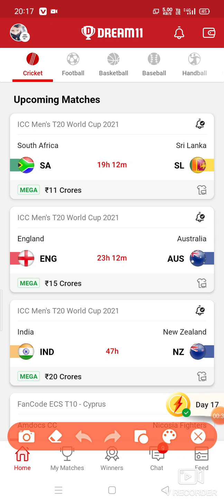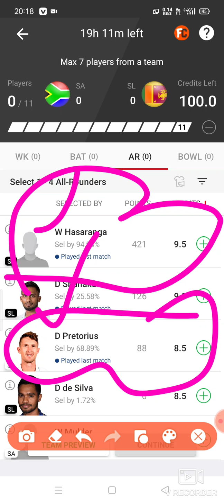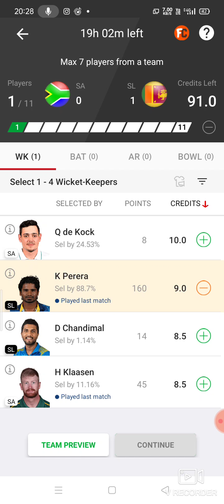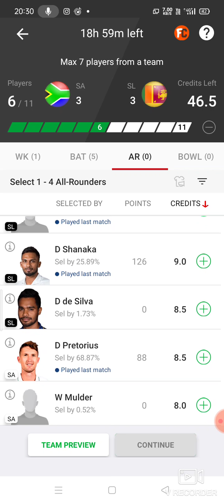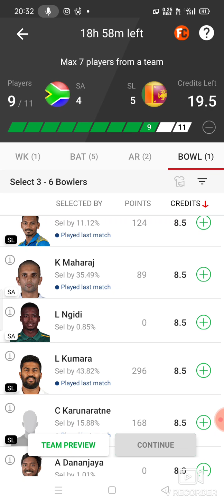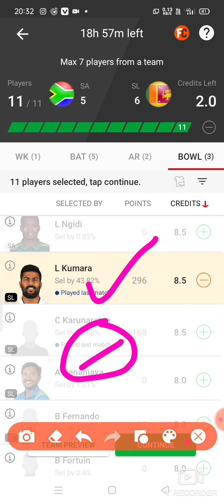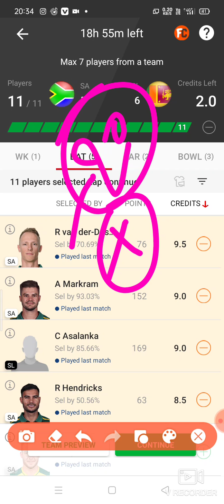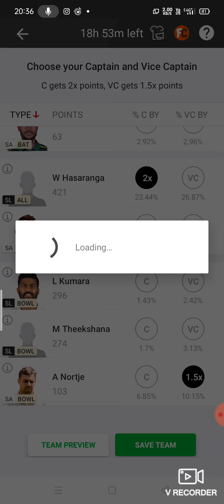sa vs sl dream11 | dream11 team of today match | south africa vs sri lanka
wi vs banl ! dream11 team of today match | dream11 me team kaise banaye | sa vs sl dream11

Dream11 Kaise Khele ! dream11 team of today match | dream11 me team kaise banaye | dream11team

Dream11 Kaise Khele ! dream11 me team kaise banaye | dream11 tips & trick ! Dream11 sa vs sl Match

1.

3. Get ₹200 in discounts

dream11 app,
dream11team of today match,
sa vs sl dream11 team,
sa vs sl dream11 prediction,
how to check player not play the match dream11, dream11 team of today match,